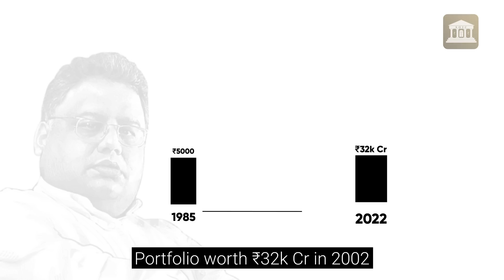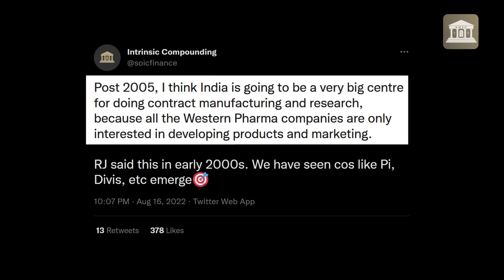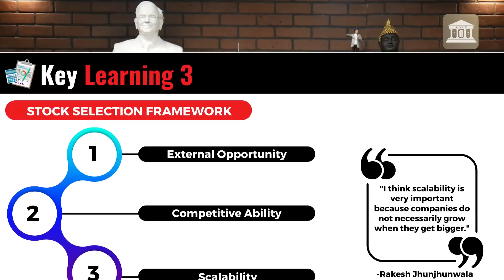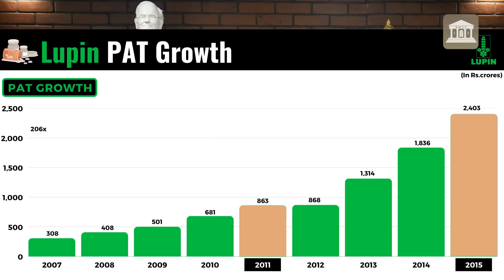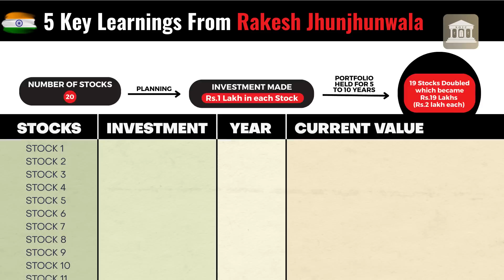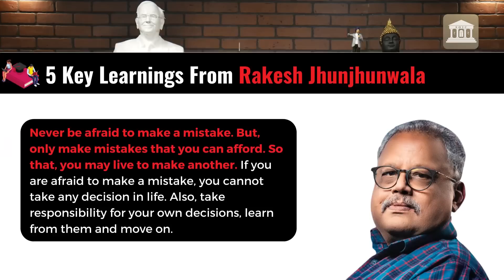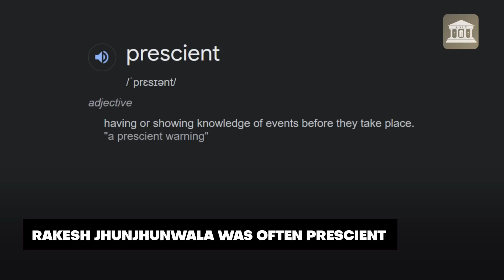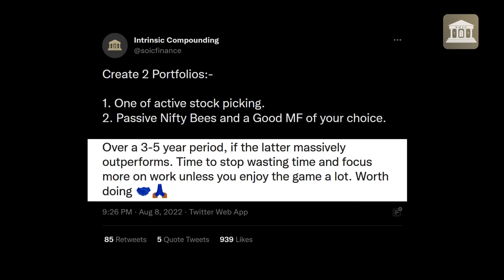Rakesh Jhunjhunwala-5 key Multibagger Lessons From the Legend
Top 5 Multibagger Lessons from the Legend: Mr. Rakesh Jhunjhunwala

“I have seen further than others, it is by standing upon the shoulders of giants.”
- Isaac Newton

Greetings from SOIC!

Dear Tribe Members, in our journeys to be good investors we come across many super investors. We read about them, we watch their interviews and often aspire to make decisions like them. It is nearly impossible to ape someone and have the exact same outcomes in life as the masters have had. However, it is always beneficial to keep learning from the masters as the impact they will have in shaping up our mindset and inculcating good habits in our life is irreplaceable.

Recently we lost one such gem, Mr. Rakesh Jhunjhunwala, The Big Bull of Indian Stock Market. His style and aura is known to all who have ever even stepped a foot in Stock Markets in India. Today we take a look at Top 5 Multibagger learnings we could gather from his speeches, interviews and interactions over the years. In this video we will learn about his framework for investing and some of the traits about his nature and character that helped him ace the markets for such a long period of time and achieve a mind boggling 52.7% CAGR returns on his portfolio over the years (Better CAGR Returns than Warren Buffett).

Hope his career will keep inspiring many in India and retail investors are able to achieve grand success by investing in Indian Stock Markets. See you inside this homage video for Mr. Rakesh Jhunjhunwala.